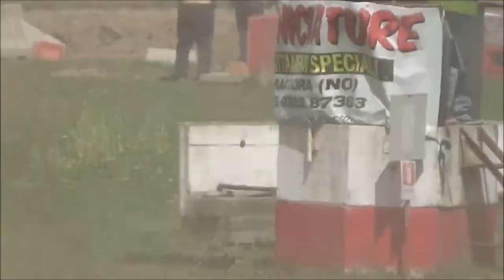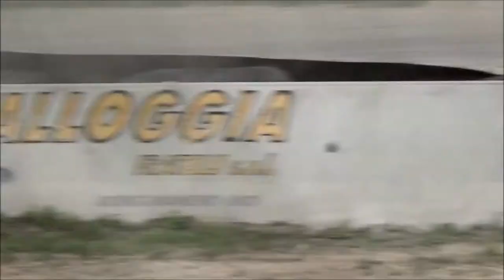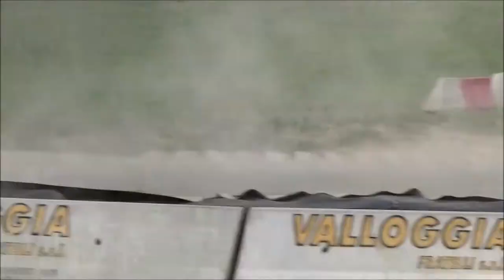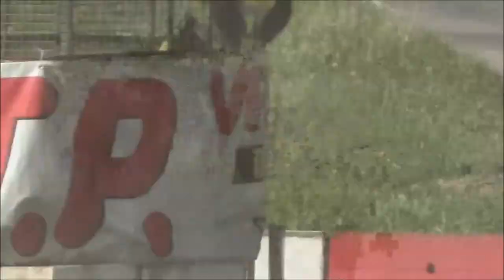1° round trx campionato rallycross italiano-----supercar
ecco tutte le manche della giornata di lunedì delle supercar
buona visione